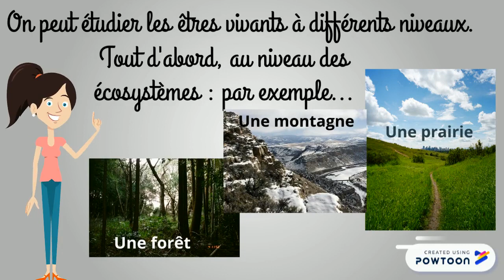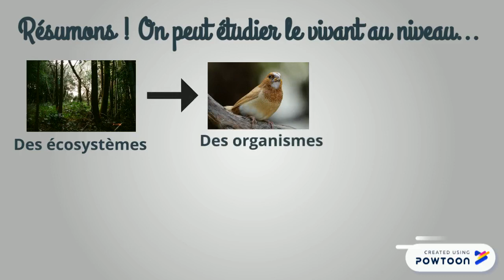Le vivant aux différentes échelles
Courte vidéo de SVT niveau collège permettant de présenter les différents niveaux d'étude du vivant : écosystème, organisme, organe, cellule, molécule